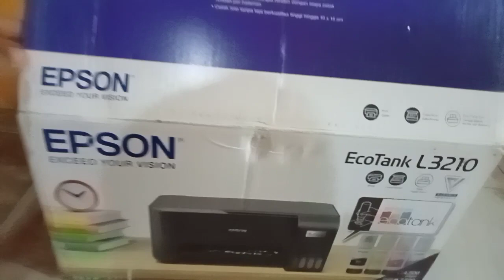Review Printer Epson L3210 | November 2023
Unboxing Printer Epson L3210 | November 2023